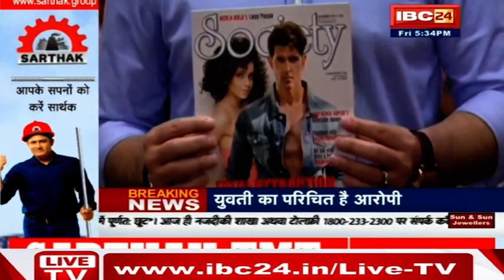'Kangana' के एक और अफेयर का हुआ खुलासा !! Ulala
IBC24, Kangana की एक और लव स्टोरी, Ulala 17 November 2017